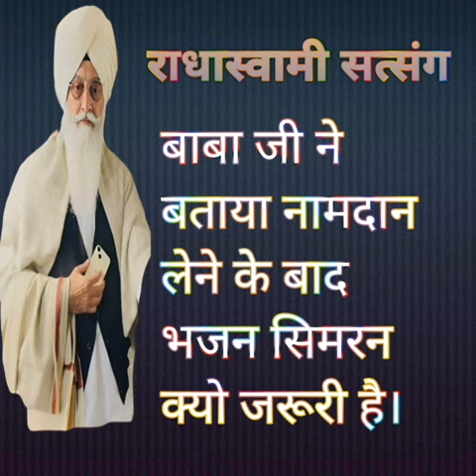बाबा जी ने बताया कि नामदान लेने के बाद भजन सिमरन क्यो जरूरी है।